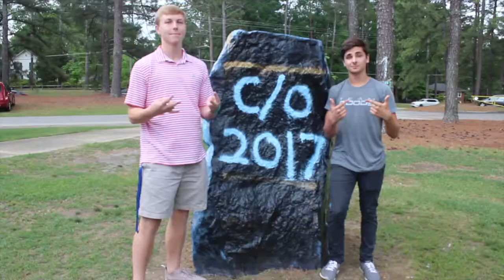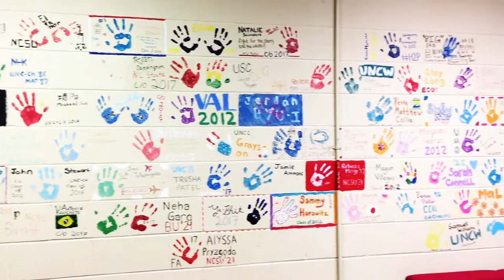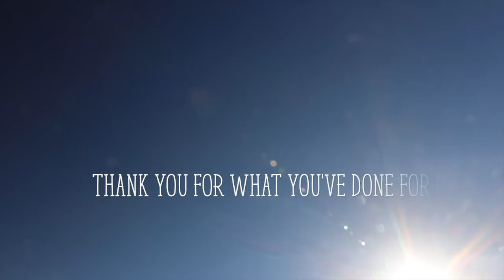Fayetteville Academy Class of 2017 Senior Video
filmed, edited, and directed by Jessica Townsend and Natalie Saunders